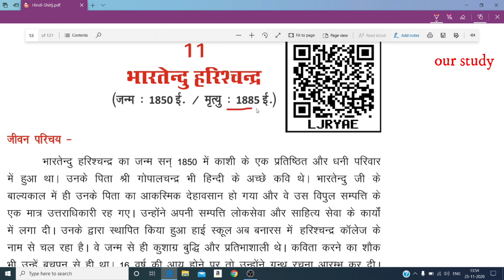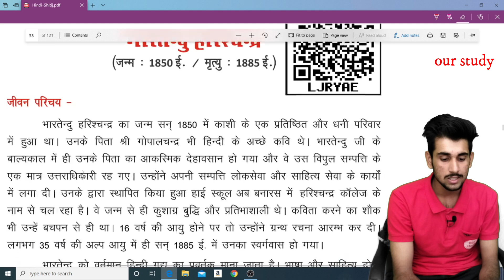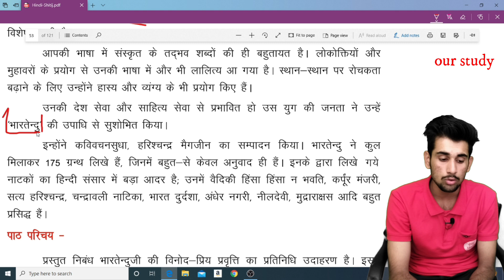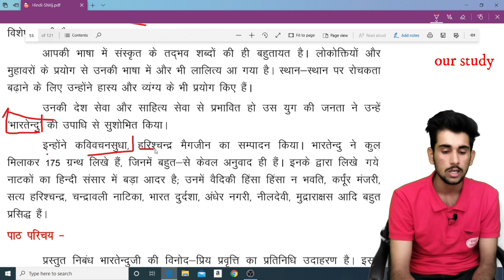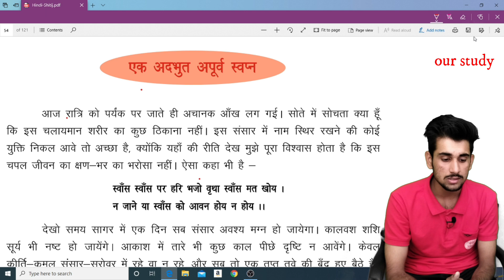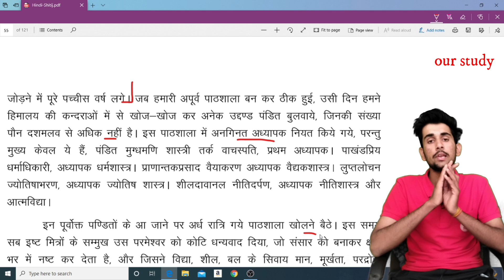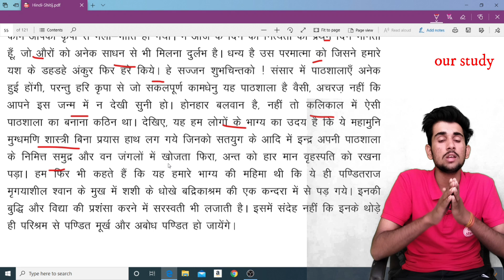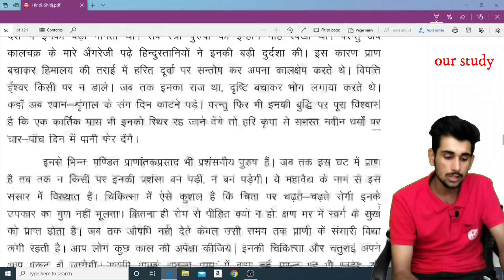RBSE CLASS 10TH HINDI, भारतेन्दु हरिश्चन्द्र, एक अदभुत अपूर्व स्वपन, bhartendu harishchandr class 10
इस विडियो में क्लास 10 के हिंदी क्षितिज के गध भाग के पाठ 11 भारतेन्दु हरिश्चंद्र को समझाया गया है